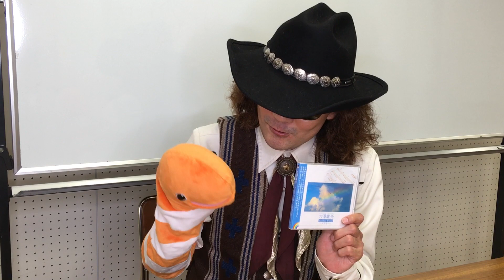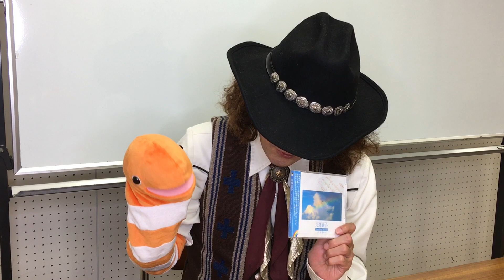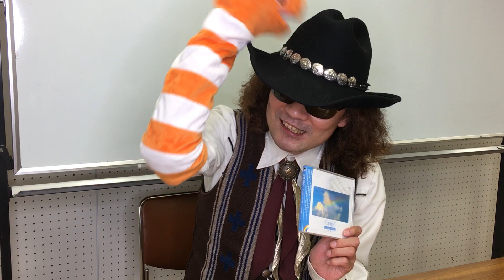本音激白！ 全盲のバイオリニスト穴澤雄介が、本当は一番おすすめしたい穴澤雄介のＣＤとは？（その２） ライブ会場では言えない、ここだけの話♪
「穴澤さんの一番おすすめはどれですか？」、コンサート会場で聞かれても…。
演奏者本人の率直な感想は、普段なかなか言えません。でも、本当の本当は…？
（関連動画）
大爆笑！ 歯医者さんへ行こう(MV) 全盲のバイオリニストが虫歯体験を楽曲化？
全盲のYouTuber、音楽家、講演家、穴澤雄介チャンネル。毎日１７時ごろ配信。
n=1